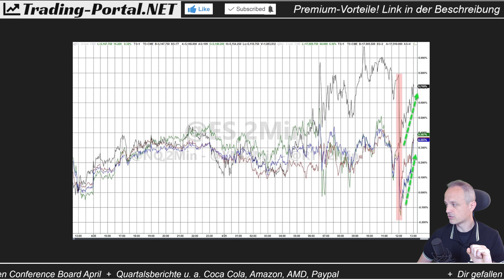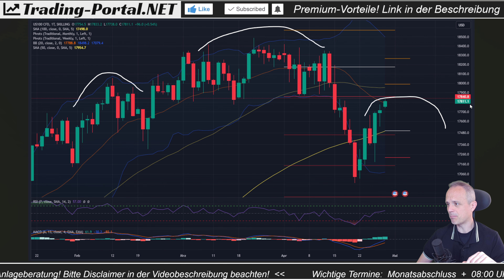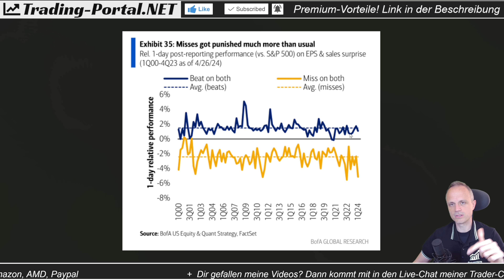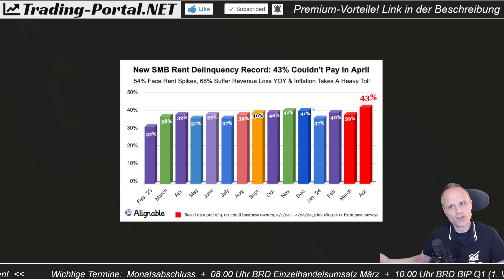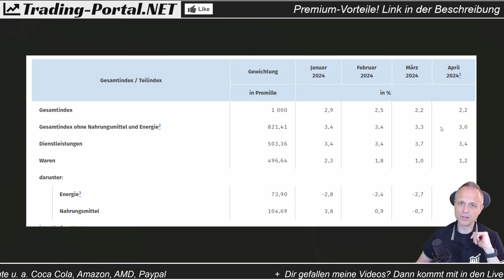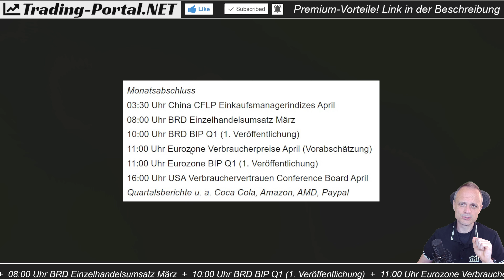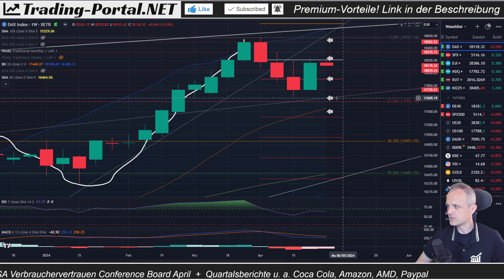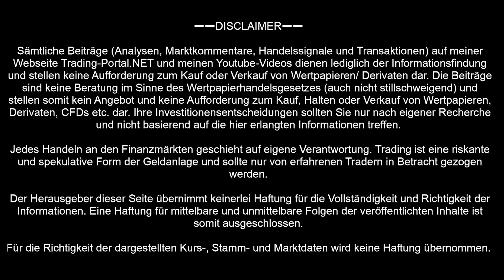😕 Sieht man sowas im Bullenmarkt? | Earnings, Inflation, Verschuldung | DAX-Check | Analyse/Ausblick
Die Aktienmärkte starten abwartend in die neue Woche, die viele starke Impulse liefern wird. Charttechnisch stehen wir an der Entscheidungszone. Doch was zeigt uns da das Umfeld? Konjunktur, Earnings, Inflation...

➖➖ KAPITELMARKEN ➖➖
0:00 Warten an der Ausbruchszone
5:16 Konsolidierung beendet?
6:39 Tesla, Earnings-Reaktion
8:50 Kleine Unternehmen nicht im Bullenmarkt
10:25 US-Schulden, BRD Inflation
13:37 Sell in May, Termine
17:10 DAX-Check
22:10 Abschluss